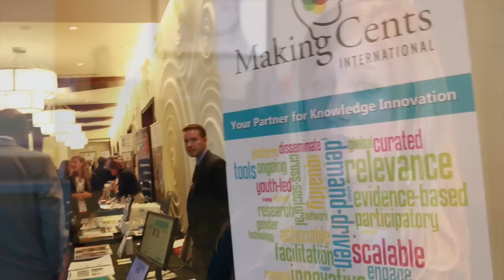2014 Global Youth Economic Opportunities Summit Takeaways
At the 2014 Global Youth Economic Opportunities Summit, Agrilinks spoke with some of this year's panelists, who addressed current issues affecting youth worldwide. Watch this video to see what some of our interviewees perceived as the most valuable components of the conference, in addition to what makes this Summit so unique. To learn more about the conference and to watch other interviews enter this URL into your address bar